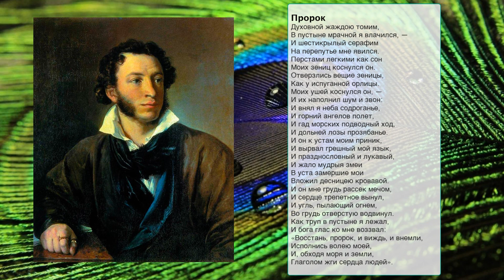О стихотворении А.С. Пушкина "Пророк". Литература 9 класс.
О стихотворении А.С. Пушкина "Пророк". Литература 9 класс ч.1, под редакцией Коровиной.

"Учебник вслух" - это сборники уроков и произведений из школьных учебников.